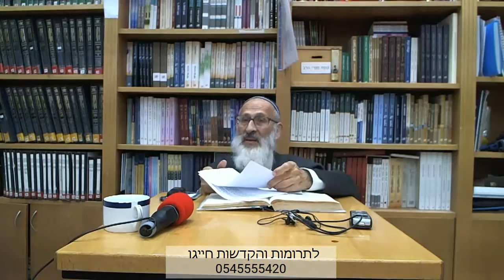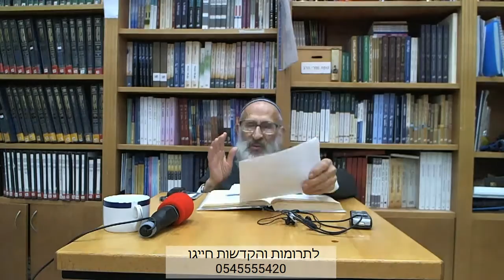אורות הקודש ב | עמ' שנט - שס - הרב שלמה אבינר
תאריך: י' כסלו תש''פ

**חדש** שידור חי של שיעורי הרב בפייסבוק! ימים א, ב, ד, ה בשעה 14:00.